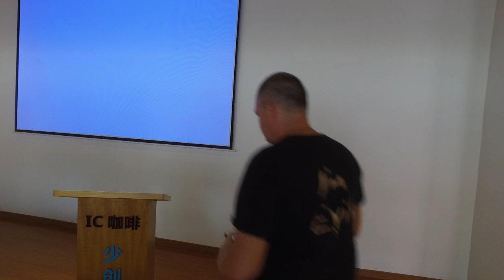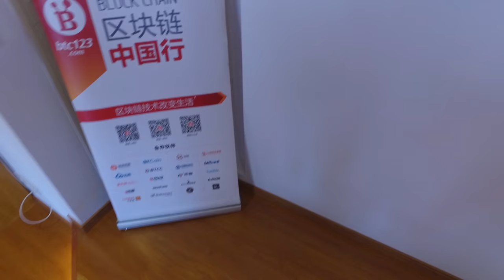NO SOUND -- ETC kick off shanghai